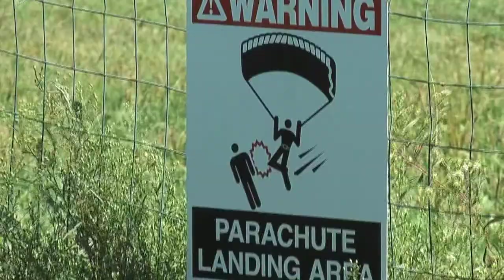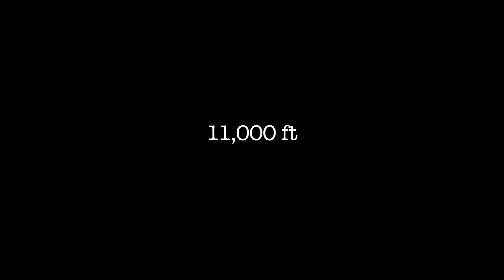Pennington Productions Presents: 30th Birthday Skydive 9/2010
A very special thanks to Sara Bell and Kate Crawford for organizing the jump and the weekend.  Behind these good men is an even better woman.

For their 30th Birthday, Doug Moses and Garnet Smith went skydiving with the support and organization of their girlfriends.  A group of their friends went with them as well.

Another Thank You to the Moses, Smith, and Crawford families and friends for the Surprise 30th after the jump.

The jumpers; Doug Moses, Sara Bell, Garnet Smith, Kate Crawford, Lowell Thompson, Myles David Jewell, Ripley Harrison, and Alix Reynolds.

Camera, sound, edit by Myles David Jewell

Additional camera work by Doug Moses

Pennington Productions 2010
Jump at Vermont Skydiving Adventures